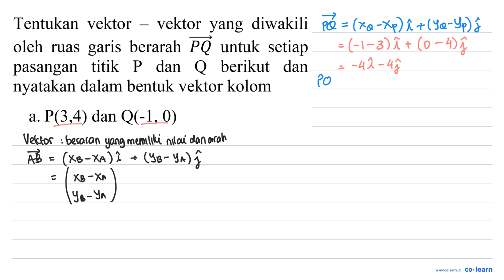Tentukan vektor vektor yang diwakili oleh berarah PQ untuk setiap ruas garis titik P dan Q beri...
Tentukan vektor vektor yang diwakili oleh berarah PQ untuk   setiap ruas garis titik P dan Q berikut dan pasangan nyatakan dalam bentuk vektor kolom P(3,4) dan Q(-1, 0) a

Topik atau Materi: Operasi Hitung Vektor - Skalar dan Vektor serta Operasi Aljabar Vektor - ALJABAR - Matematika Kelas 10 SMA -

Sumber Soal: Student Input App (Negative Set) Matematika Kelas 10 Peminatan, 2020 , N/A

00:00 : Bedah Soal
01:00 : Konsep, rumus dan pengertian Operasi Hitung Vektor
01:18 : Langkah penyelesaian soal
01:23 : Jawaban akhir
01:53 : Penutup